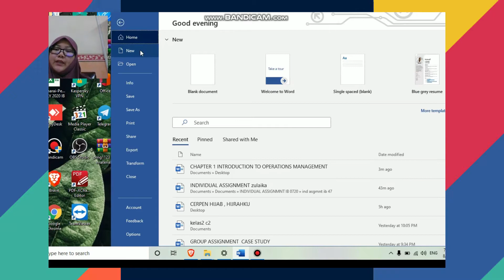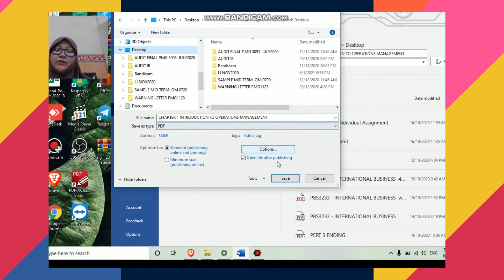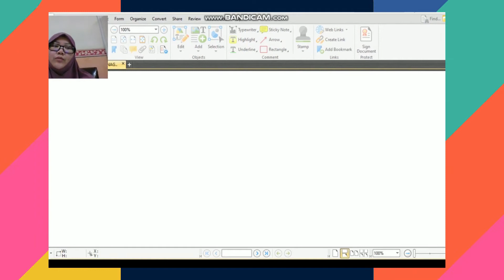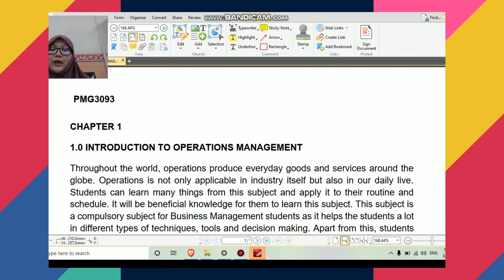CONVERT MICROSOFT WORD KE PDF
Pengenalan Asas.